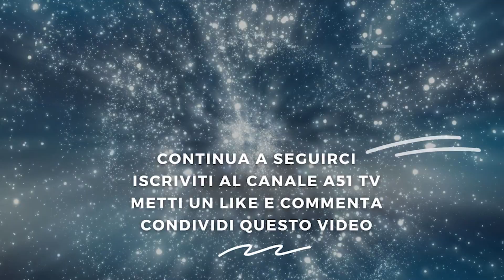Decolla con le Super-Motivazioni: Paga Ora, Divertiti Dopo | Settimana di Ispirazione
Benvenuti alla seconda emozionante puntata della Settimana di Ispirazione dedicata alle Super-Motivazioni, i pilastri fondamentali di un successo duraturo e ispirato. In questa puntata, esploreremo la potente super-motivazione "Paga Ora, Divertiti Dopo", un principio fondamentale per il successo personale.

Incontra John C. Maxwell, il motore dietro questa super-motivazione, e scopri come adottare una visione a lungo termine può trasformare la tua vita. Imparerai come investire su te stesso e sul tuo futuro può portare a risultati straordinari.

Non lasciarti sfuggire questa occasione di scoprire come il concetto di "Paga Ora, Divertiti Dopo" può rivoluzionare la tua mentalità e le tue azioni. Preparati a trasformare la tua prospettiva e a decollare verso un futuro di successo ispirato.

Scopri le nostre playlist: centinaia di video di crescita personale e spirituale